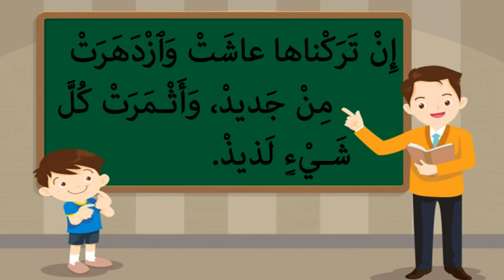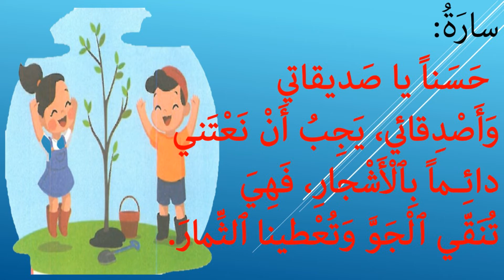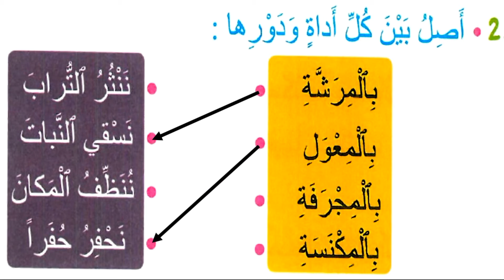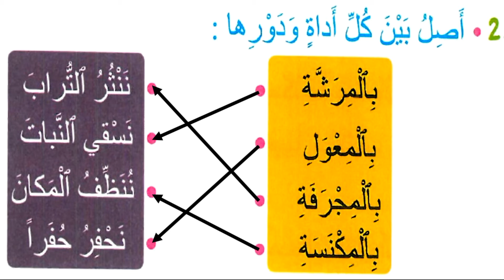عيد الشجرة الحصة الثالثة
مرشدي في اللغة العربية
الأسبوع : الثلاثون
مكون القراءة
نص: عيد الشجرة
الحصة الثالثة